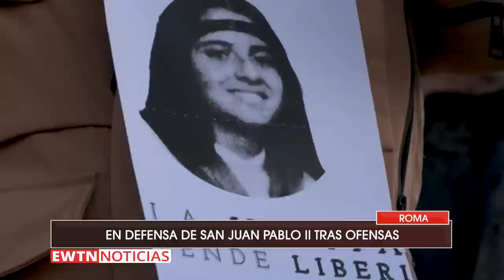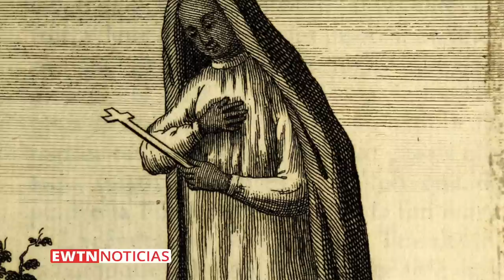EWTN NOTICIAS - 2023-04-17 - Noticias católicas | Programa completo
- DESDE ROMA EL PAPA INVITÓ A LOS CATÓLICOS A BUSCAR AL RESUCITADO EN LA IGLESIA Y QUEDARSE AHÍ AUNQUE NO SEA PERFECTA.
- EL MUNDO CATÓLICO FESTEJA AL SEÑOR DE LA DIVINA MISERICORDIA.
- DESDE ARGENTINA: LA IGLESIA SOSTIENE “EL HOGAR CASA DEL REENCUENTRO” PARA APOYAR EN FORMA ESPIRITUAL Y MATERIAL A MUJERES ABANDONADAS.
- DECENAS DE NICARAGÜENSES EN ESTADOS UNIDOS PIDEN LA LIBERACIÓN DE MONSEÑOR ROLANDO ÁLVAREZ Y OTROS PRESOS POLÍTICOS, A 5 AÑOS DE  PROTESTA SIGNIFICATIVA CONTRA EL RÉGIMEN.
- PARA BENEDICTO XVI EL PRINCIPAL PROBLEMA DE LOS ABUSOS LITÚRGICOS ERA QUE NO SE CORRIGIERON, DESTACA SACERDOTE ESPAÑOL EN ENTREVISTA SOBRE EL SANTO PADRE Y EL CUIDADO DE LA LITURGIA.